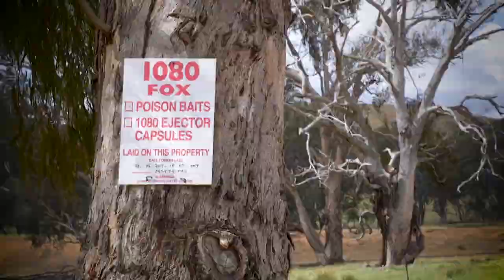After the impact - landslip repair for environmental health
Following the severe weather events and the extended wet period, the south east saw increased erosion and landslips. Our staff joined forces with the Soil Conservation Service to let farmers know more about the issues, share remediation options and better understand the pros and cons of various remediation options.

Find out more about the workshops series, how we are working with the community and landholders' experience in dealing with this serious issue.